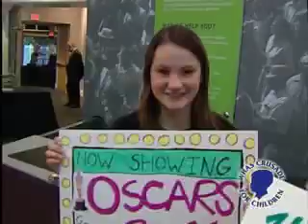Night at the Museum 1